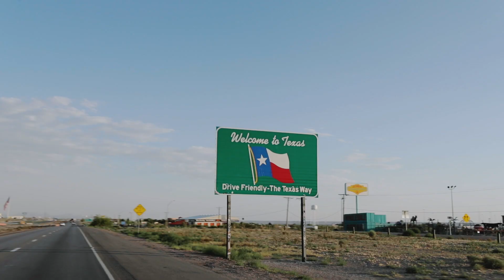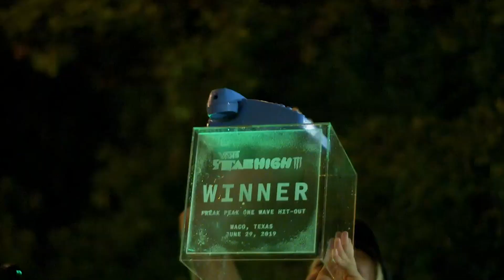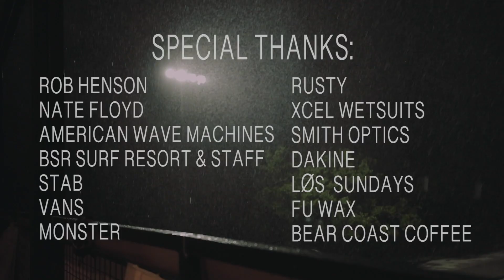The [real] Road to Waco | Kevin Schulz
The future looks bright and super technical. The REAL road to Waco. Starring Kevin Schulz, goes through Kev's preparation he put into board and trick selection for Stabs second Stab High event held a couple of weeks ago.

Additional footage by Aaron Jessee (Stab)

"So dumb"
"Dollar for a durry"